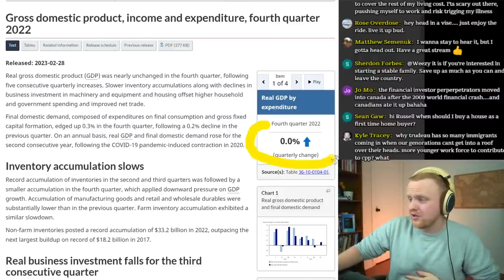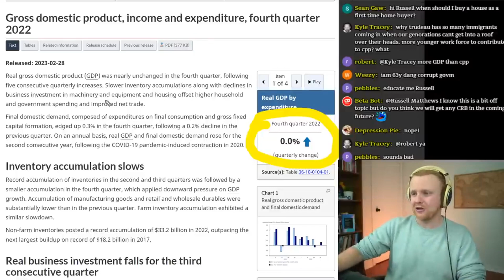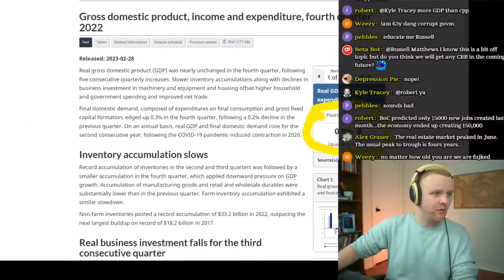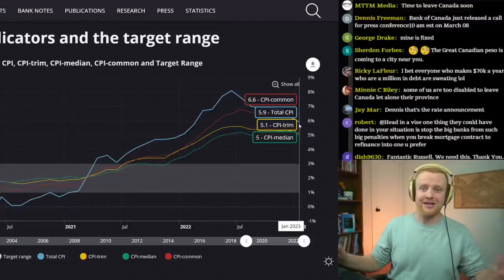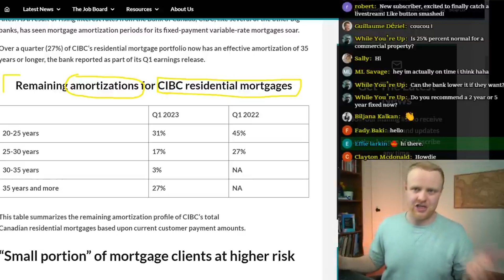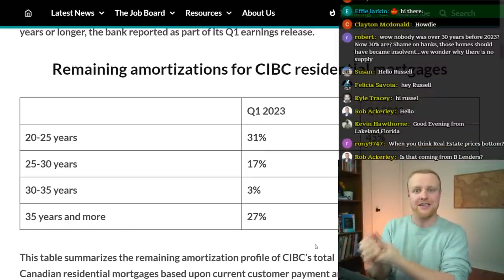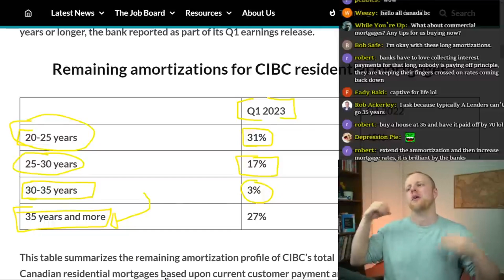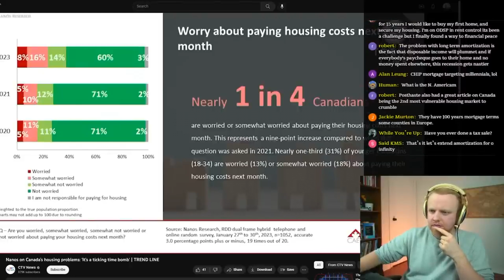The Bank of Canada is Finally Stopping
$50 Stock Investing Sign Up Bonus ₿₿ ⭐ Canada Money Mastery Program